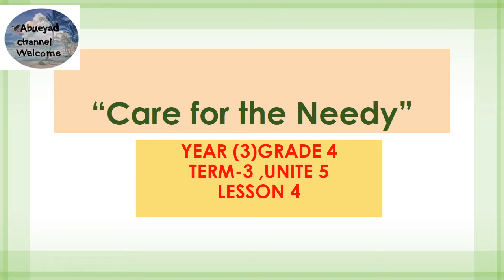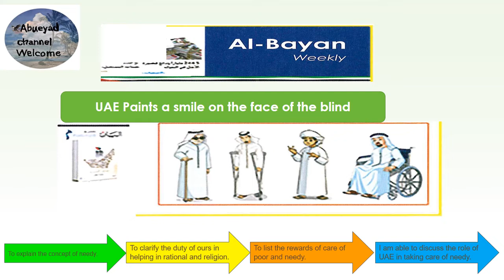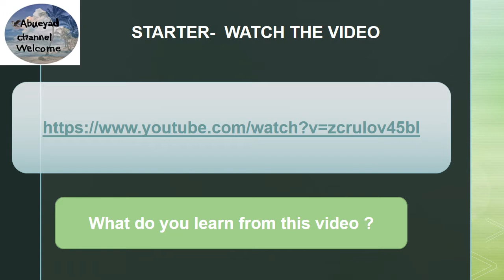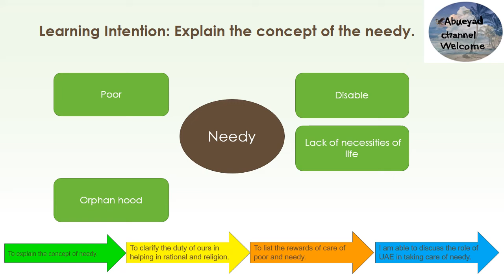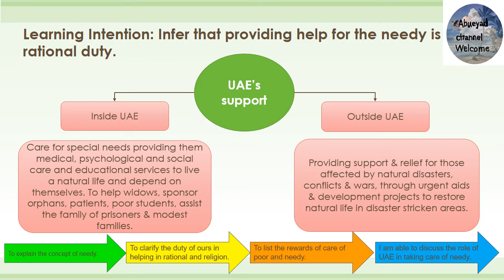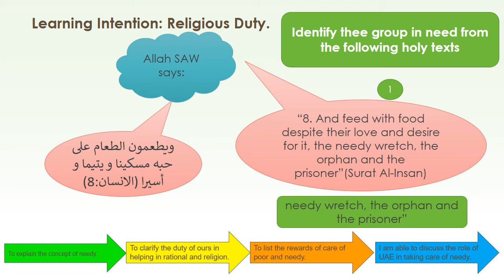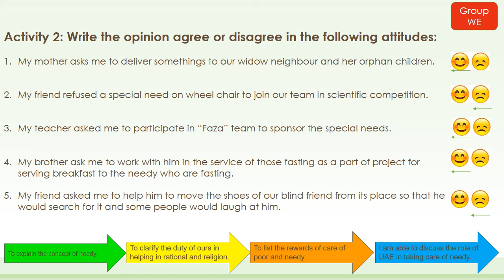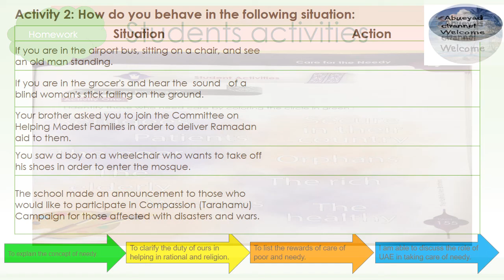Y4U5L4 Care for the Needy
ق